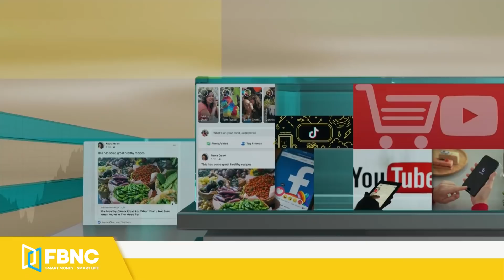Tiêu dùng thông minh | Nguy hiểm cho sức khỏe khi sử dụng màn bọc thực phẩm sai cách | FBNC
Tiêu dùng thông minh | Nguy hiểm cho sức khỏe khi sử dụng màn bọc thực phẩm sai cách
TD - SONY HƯỚNG TỚI 1 TỶ NGƯỜI DÙNG TRONG LĨNH VỰC GIẢI TRÍ VÀO NĂM 2024
TD – SIÊU THỊ 7-ELEVEN SẼ MỞ CỬA HÀNG ĐẦU TIÊN Ở CAMPUCHIA VÀO THÁNG TỚI
TD - HUYNDAI VÀ LG MỞ NHÀ MÁY SẢN XUẤT ẮC QUY CHO XE ĐIỆN Ở INDONESIA
TD- NGƯỜI ISTANBUL DUY TRÌ TRUYỀN THỐNG NUÔI ONG ĐỂ GIẢM STRESS TRONG ĐẠI DỊCH
TD -TÂY BAN NHA: ROBOT NẤU ĂN “CỪ” HƠN CẢ ĐẦU BẾP
CHUYỂN ĐỘNG TIÊU DÙNG (TRONG NƯỚC )
TD-CHÍNH PHỦ YÊU CẦU HỖ TRỢ NÔNG SẢN GIÚP TỈNH BẮC GIANG
TD - VẢI THIỀU VIỆT NAM Ồ ẠT XUẤT SANG THỊ TRƯỜNG NHẬT BẢN
TD - VIỆT NAM TẠM NGỪNG NHẬP KHẨU HEO SỐNG TỪ THÁI LAN
TD - TPHCM: DOANH THU BÁN LẺ HÀNG HÓA TĂNG TRONG THÁNG 5
TD-TIỀN GIANG: BẮT QUẢ TANG SANG CHIẾT GAS TRÁI PHÉP
VẬN CHUYỂN 12.000 GÓI THUỐC LÁ LẬU TỪ GIA LAI XUỐNG TPHCM TIÊU THỤ
TIÊU ĐIỂM THỊ TRƯỜNG
30S-FOCUS: HOÀ BÌNH- ĐẦU RA NÀO CHO CÂY MÍA TRẮNG
BIỂN BÁO ĐỎ
"TD-BIỂN BÁO ĐỎ TD: SỬ DỤNG MÀNG BỌC THỰC PHẨM SAI CÁCH GÂY NGUY HẠI ĐẾN SỨC KHỎE NGƯỜI DÙNG "
ĐI CHỢ XEM GIÁ
TD-ĐI CHỢ XEM GIÁ: SỨC TIÊU THỤ TRỨNG GIA CẦM TĂNG TẠI CÁC  SIÊU THỊ
GẠT XEM GÌ SHARE GÌ ?
TD – XEM GÌ SHARE GÌ: LỠ TAY CHO NHIỀU TIÊU VÀO TRỨNG ỐP VÀ CÁI KẾT

FBNC
ĐỒNG TIỀN THÔNG MINH - CUỘC SỐNG THÔNG MINH